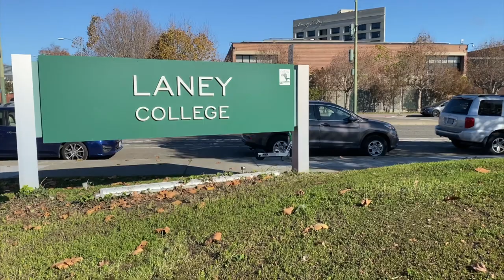Laney College Photography Class 71 Film Photos with Yashica T4 Super on Kodak Gold Converted to B&W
I highly recommend this introductory photography class 71 at Laney College, which is located at Oakland, California. Professor Michael Mejia is informative and engaging. He has a wealth of knowledge. I enjoyed his class so I can gain a better understanding of the photography fundamentals. I also enjoyed helping with my fellow students with a few tips with Adobe Lightroom Classic. I'm looking forward to taking more classes at Laney.

This class is all about shooting digital cameras in manual mode. Ironically, in this case I was shooting with a borrowed Yashica T4 Super from Ann Marie. It's an amazingly great auto-exposure, auto-focusing point-and-shoot with a very unique waist-level finder called Super Scope. This waist-level finder is fantastic for discreet street photos. I cannot wait to try this out at San Francisco's Union Square to capture the holiday spirit.